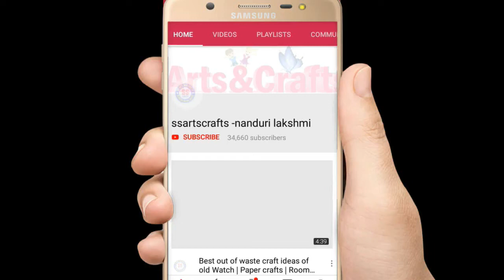How to Reuse Food container Plastic bowl for Gift basket /basket made from jute rope / diy projects